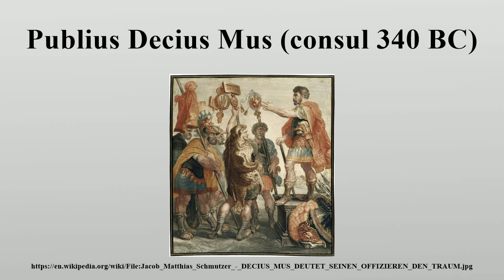Publius Decius Mus (consul 340 BC)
Publius Decius Mus, son of Quintus, of the plebeian gens Decia, was a Roman consul in 340 BC.

Image-Copyright-Info
Artist-Info:   Andreas Schmutzer (1700–1740), (engraver) Authority control GND: 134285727 and Joseph Schmutzer (1683–1740), (engraver) Authority control GND: 13428576X After Peter Paul Rubens (1577–1640)   Alternative names Rubens, Pierre Paul Rubens, Pieter Paul Rubens, Sir Peter Paul Rubens Description Flemish painter, sculptor, draughtsman and printmaker Date of birth/death 28 June 1577 30 May 1640 Location of birth/death Siegen Antwerp Work location Antwerp (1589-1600), Mantua (9 May 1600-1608), Spain (1603), Antwerp (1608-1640), Netherlands (1612), Paris (23 May 1623-29 June 1623, 4 February 1625-9 June 1625), Calais (November 1626), Paris (December 1626), Brussels (1627), Netherlands (10 July 1627-6 August 1627), Spain (26 August 1628-29 April 1629), London (18 May 1629-23 March 1630), Brussels (1631), Netherlands (November 1631), Affligem (September 1634) Authority control VIAF: 56647196 LCCN: n79055561 GND: 11860354X BnF: cb12149490h ULAN: 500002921 ISNI: 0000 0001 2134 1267 WorldCat WP-Person
Image-Copyright-Info